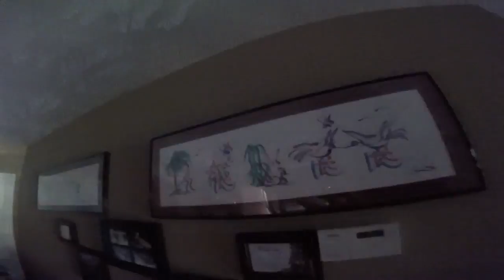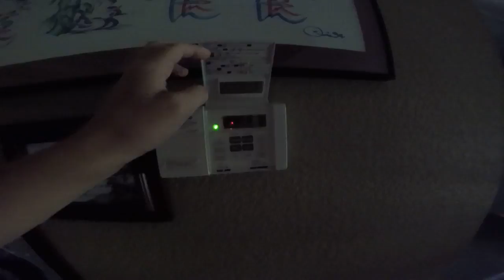My 2001 York 2.5 ton Central Air Conditioner Running without the Compressor!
The power went out for about a second, the came back on. After that, the compressor in the York did not come back on, until we reset the breaker. This caused it to get very hot upstairs. Filmed Thursday June 9, 2016.